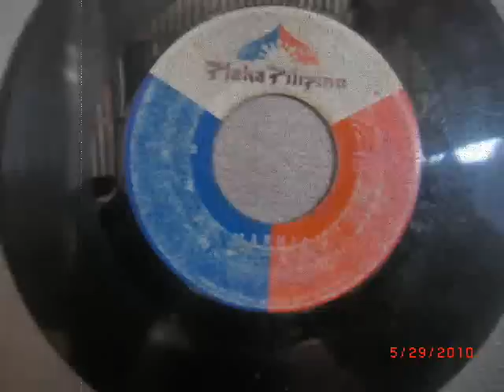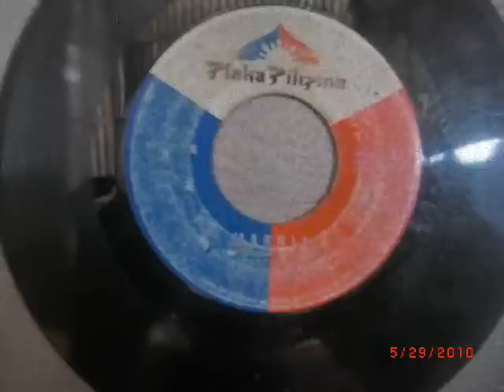Victor Wood - Maruja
Another Released song from Victor Wood.!
Recorded in (1973) from the LP "Pilipino".
© Plaka Pilipino Records in Vicor Music Corporation.